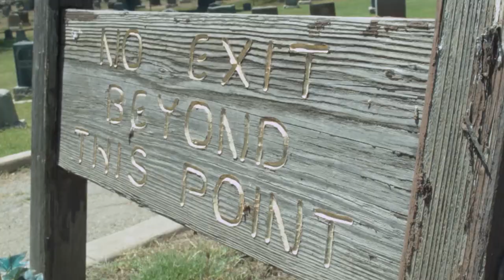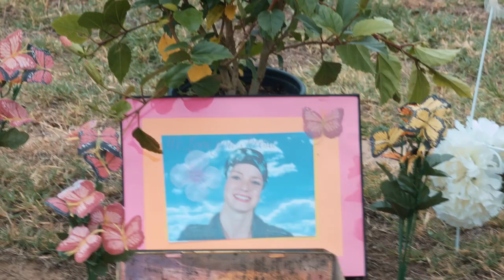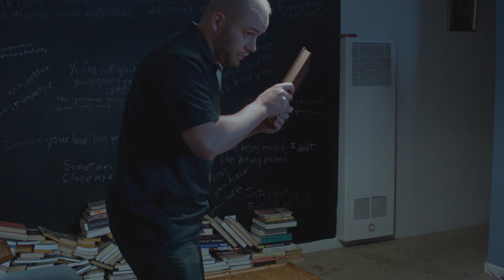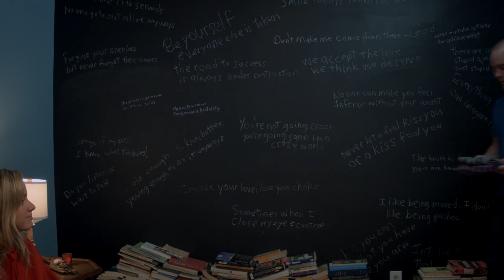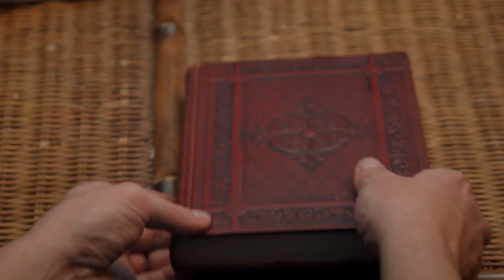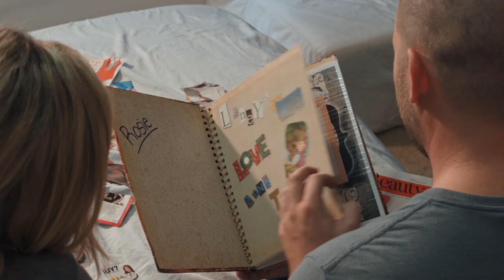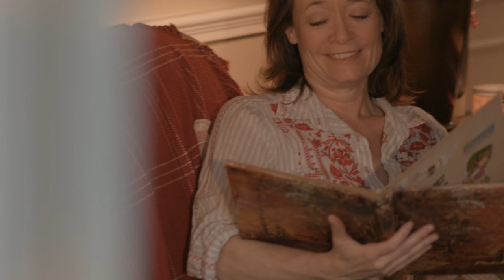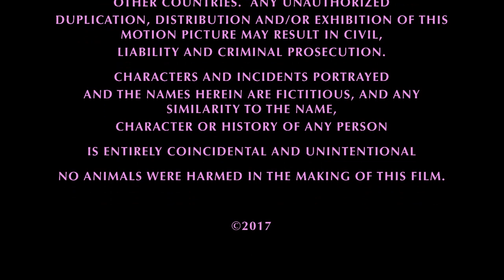Hibiscus | DRAMA FEATURE FILM | English | Romance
Romantic Drama Movie: Hibiscus - A young cemetery worker has to take care of a girl for 3 days in secret.

Hibiscus (2018)
Director: Tawan Bazemore
Writers: Lamont Couch
Stars: Brandon Fisher, Mia Topalian, Brian Fitzpatrick
Genre: Comedy, Drama, Fantasy, Romance
Country: United States
Language: English
Release Date: 15 March 2018 (USA)
Duration: 75 min

Also Known As (AKA):
(original title) Hibiscus
UK Hibiscus
USA Hibiscus

SUPPORT US!

MORE MOVIES!